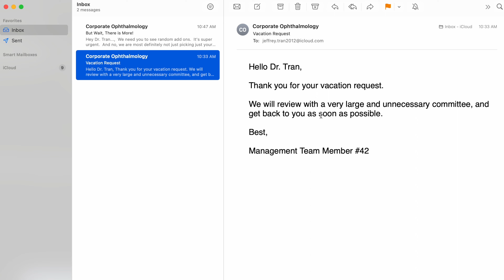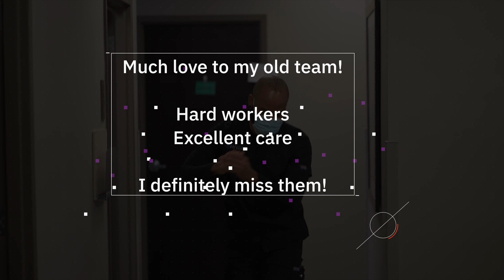3 Reasons Why I Quit My Corporate Job to Start My Medical Practice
Going solo is definitely a big decision, but for me an easy one.

In addition to good patient care, I value my mental health and personal time and family time - and that's the difference